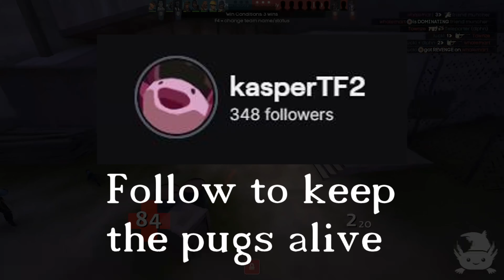Pro TF2 Players VS the S Button!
Editor: Maven
Cute tf2 characters: özveri
Thumbnail: Frazzanator